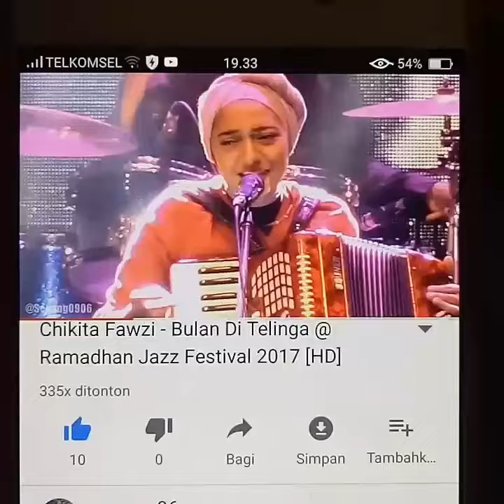MUSIC: Chikita Fawzi on a Jazz Festival Jakarta (Marissa Haque Ikang Fawzi)